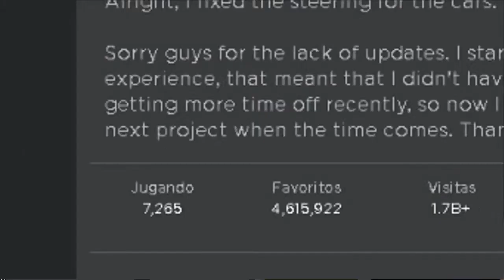El juego olvidado de Roblox...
Nuevo vídeo de Roblox en el que les enseño un juego que a perdido su popularidad con el pasar del tiempo...